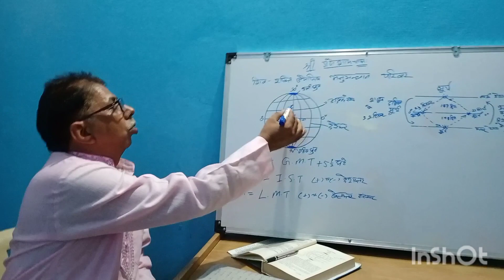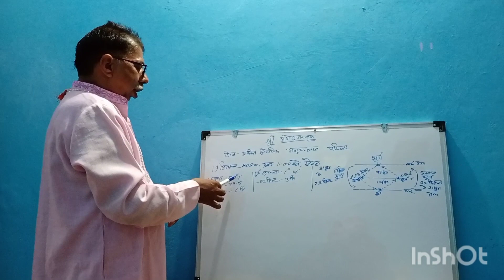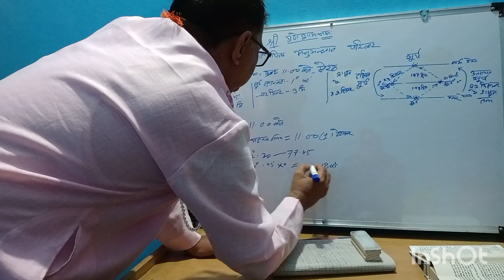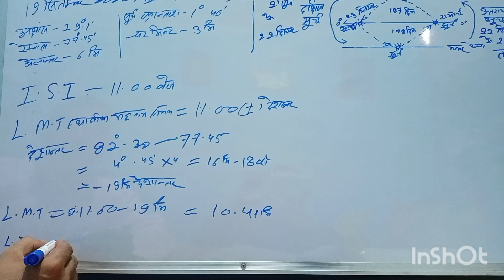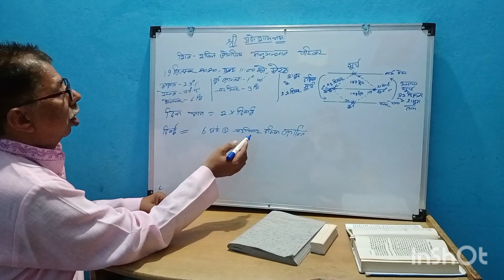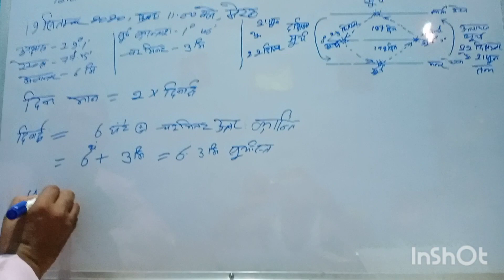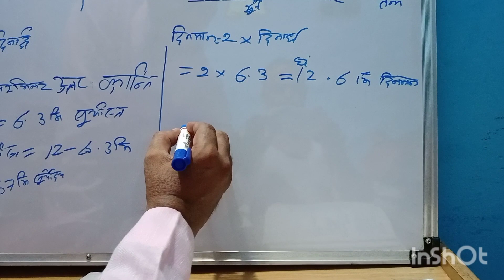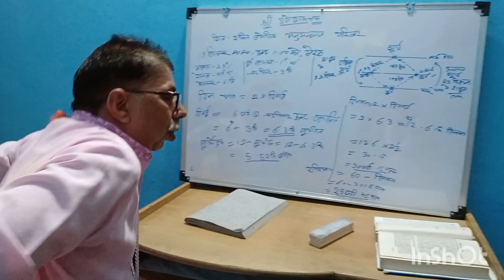Jyotish Calculation-12,भारतीय मानक समय, स्थानीय मध्यम समय ,स्थानीय समय, सूर्योदय, सूर्यास्त, निकालना